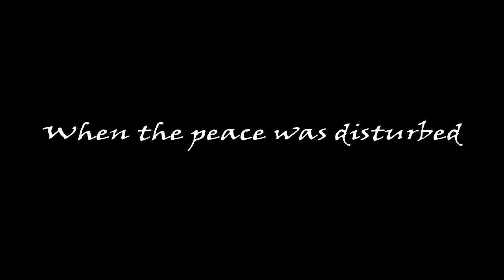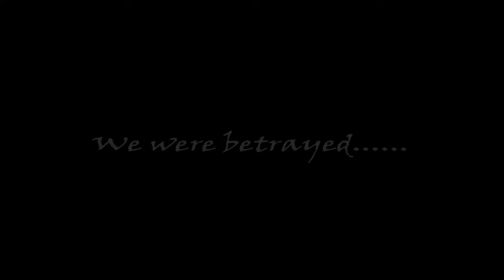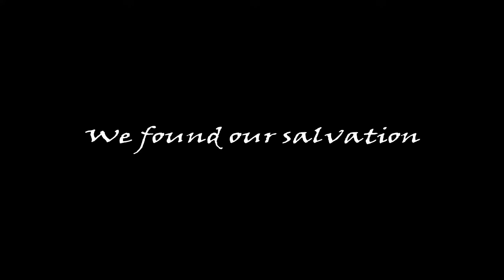Not Everyone in Fortnite is a Sweat [Random Emote Train]